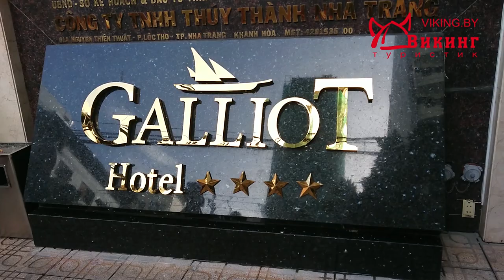Обзор отеля Галиот (Galliot 4*). Отдых в отеле в самом центре Нячанга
Как вам этот отель? Длитесь своими впечатлениями в комментариях : )

И еще, если хотите поехать на отдых - Обращайтесь в наше агенство :) Мы советуем нашим туристам отдых, который проверяли сами!)
В этом вы можете убедиться посмотрев наши предыдущие ролики с обзорами отелей : ) Кстати, они не только ВЬЕТНАМСКИЕ)

Если хотите поехать в проверенные и классные места - звоните нам по телефонам:

Минск
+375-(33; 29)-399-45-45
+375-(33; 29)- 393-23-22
Витебск
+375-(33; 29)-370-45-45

Новополоцк
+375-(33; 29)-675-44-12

Полоцк
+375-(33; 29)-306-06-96